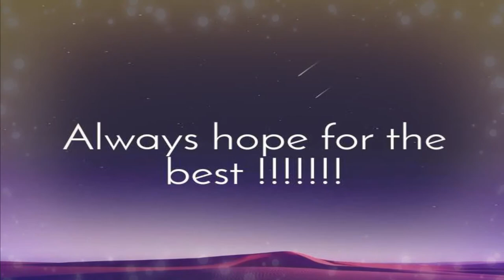Majhdhaar 2 | 31 Hidden Facts | Salman Khan | Anushka Shetty | Shahrukh K | Kabir Khan | 2021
leaked salman salman love salmankhan Here are some Interesting and Hidden facts About the Upcoming Movie Majhdhaar 2, Starring Salman Khan and Anushka Shetty as the Lead Cast. It will be Directed by Esmayeel Shroff.

0:00 Intro
2:35 kya tha movie ka title ?
2:55 kya ummid ki ja rahi hai movie se ?

Majhdhaar 2 is an Upcoming Imagination to the 1996 Originally Released Movie Majhdhaar.

Majhdhaar film was released in 1996 and was directed by Esmayeel Shroff. The cast of the movie includes Salman Khan, Manisha Koirala and Rahul Roy. This film was written by Salim khan. In addition Majhdhaar 2 is soon releasing in Theaters as Salman khan wanted to make sequel of this film with Shahrukh Khan.

The movie starts with Krishna talking to Shanti while he receives a letter and then realizes he is late and must be leaving to meet someone, he then reaches a house and sees Gopal on his deathbed, and Gopal goes into a flashback. This story is about three childhood best friends: Krishna, Radha and Gopal (an orphan). Krishna (Rahul Roy) and Radha (Manisha Koirala) are in love, Gopal loves Radha. Gopal goes to earn and become financially strong so that on his return, he can marry Radha, meanwhile when Gopal is gone, Krishna and Radha get involved in a very intimate relationship, which results in Radha getting pregnant. Then Gopal (Salman Khan) returns in Radha's life. Radha, who is still in love with Krishna, is unable to express her feelings for Gopal. Circumstances become favorable for Gopal and he succeeds in marrying Radha, and subsequently, Radha gives birth to a baby girl, Shanti (Krishna's child). Guilty Radha leaves Shanti with Gopal (who thinks Shanti is her daughter) never to return, and hides in her father's house. Later Radha attempts to suicide by jumping in a river but fails; caught by police, they keep her in their supervision. Gopal gets to know where she is and comes to meet Radha, Radha tells Gopal that she loved Krishna and Shanti is Krishna's daughter. Gopal breaks down and says that everything will be alright. He makes his Will and hands over Shanti to Krishna with a letter saying that he is going just like he came, handing over Krishna's daughter to her real father, Gopal decides that he is giving all his wealth to Shanti and along with this, there are divorce papers; he is setting Radha free from this relationship so that she can live her life the way she wants. Gopal then goes away on a ship. Back to the future, elderly Gopal lying on bed meets Krishna and says he just wanted to meet Krishna and now he can die. Gopal dies. Krishna tells his daughter that the same night when Gopal left, Radha went to an Ashram leaving everyone and to spend the rest of her life there, the letter that Krishna received the other day said that Radha has died.

Cast:
Salman Khan... Gopal
Manisha Koirala... Radha Rai
Rahul Roy... Krishna
Malvika Tiwari... Shanti
Director: Esmayeel Shroff
Producer: Praveen Thakar
Screenplay: Salim Khan, Honey Chhaya

A - NITIN
E - KARAN
W - SHRUTIKA
U - AMNA